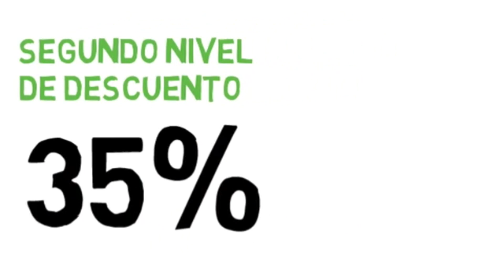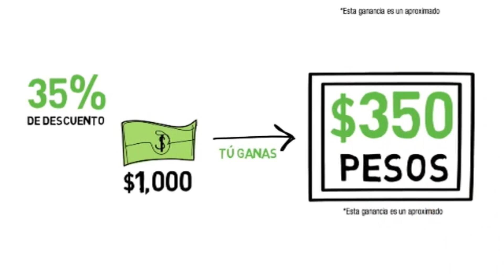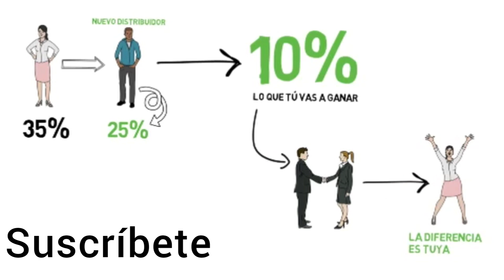BENEFICIOS DE CALIFICAR AL 35 %DE DESCUENTO EN HERBALIFE